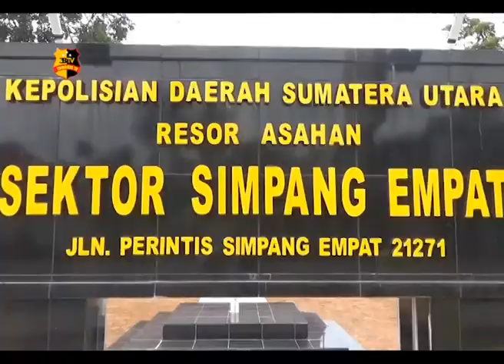POLISI AMANKAN TANAMAN GANJA DIPERKEBUNAN SAWIT